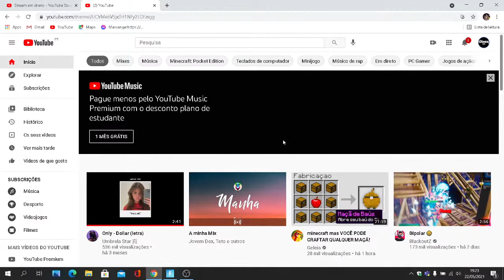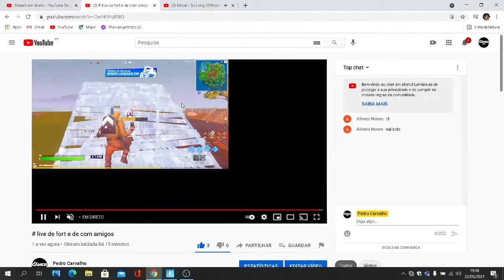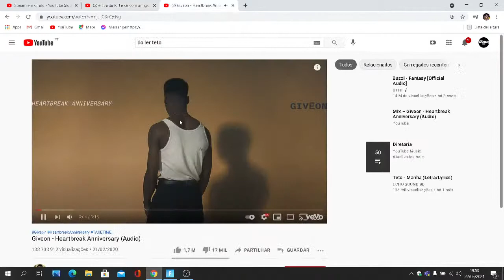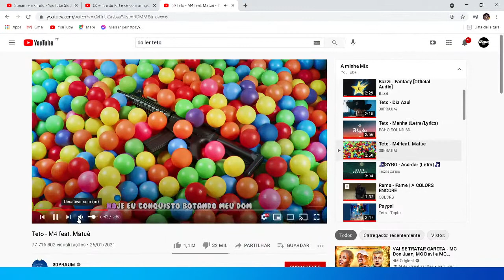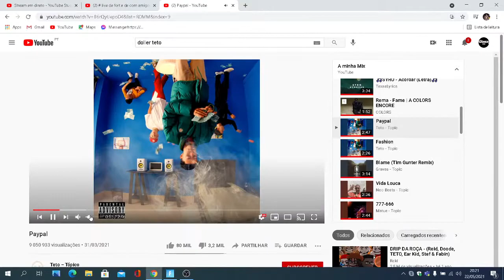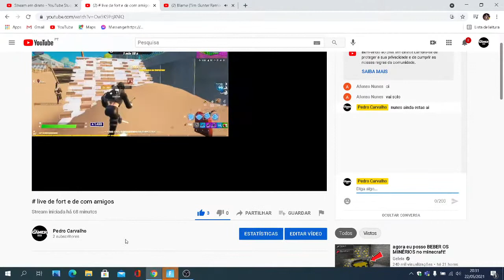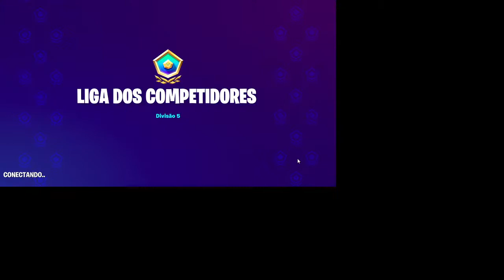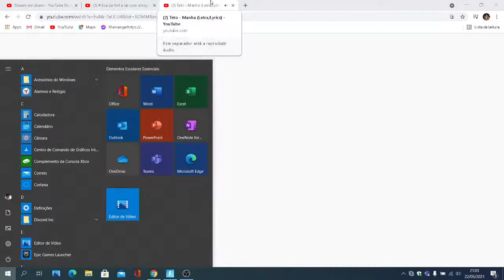# live de fort e de com amigos